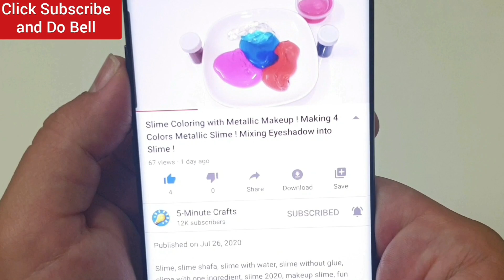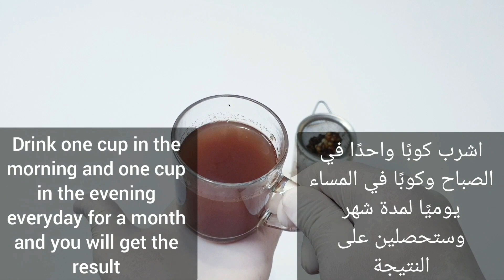No Exercise No Diet Stomach Slimming Lose Belly Lose 10 kg In Week Side Fat Arm Fat Super Fast